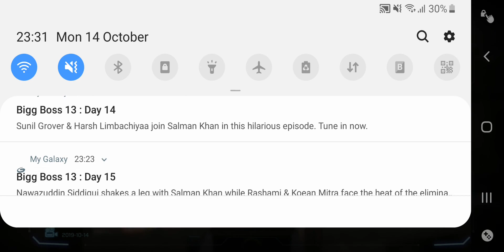Call Of Duty Mobile M16 Evil Clown Gameplay | High Damage With 21 Kills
The New Gun In Call Of Duty Mobile M16 - Evil Clown. Playing Call Of Duty Mobile Casually.